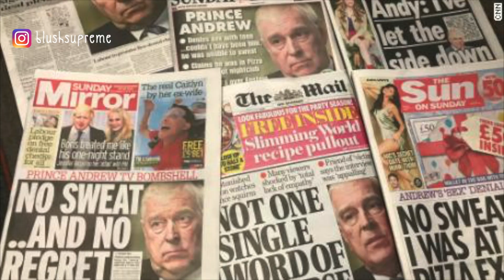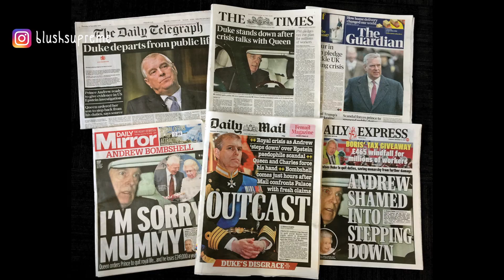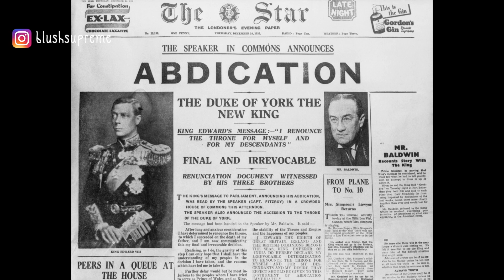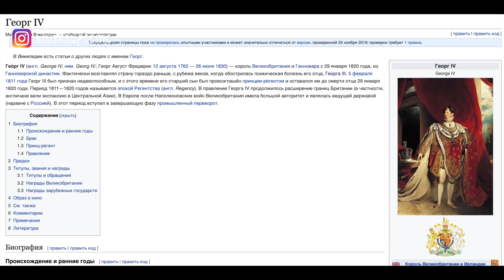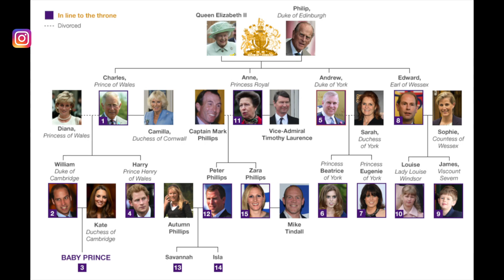королева ОТРЕКАЕТСЯ _ когда?! Чарльз ждет _ вся правда и подробности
Пришло время поговорить о возможном отречении Королевы Елизаветы II. В этом видео я расскажу вам о всех подводных камнях - не все так просто в "отречении". Расскажу, почему Принц Чарльз не станет Королем после отречения (если оно произойдет) своей матери. Почему? Смотрите видео до конца!
Люда